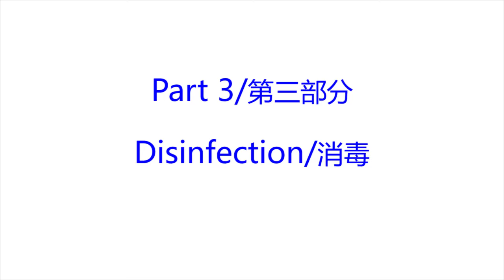Auto Arranging, Disinfection, Filling and Capping, Sealing, Labeling, Packaging production line.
Fully automatic Arranging Bottles, Air Purge, Disinfection, Filling and Capping, Bottleneck Sealing, Labeling, Packaging and Stacking production line.